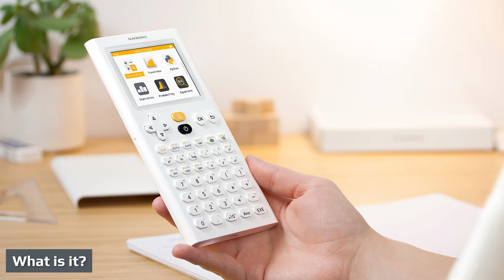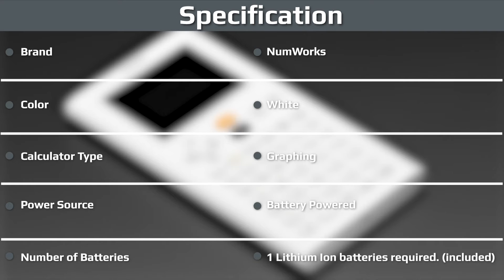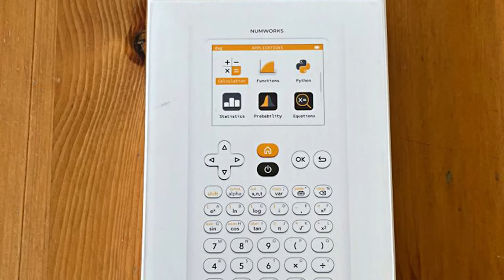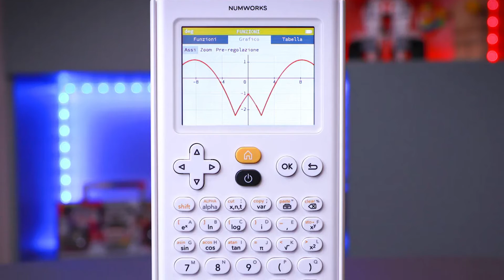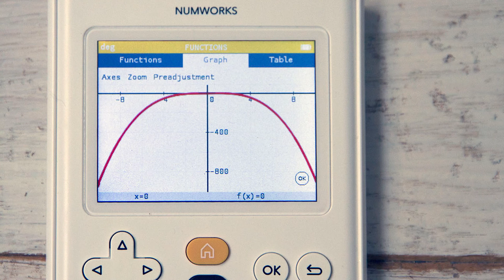NumWorks Graphing Calculator Review: What Should You Expect From It?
I’ve always thought graphing calculators just looked cool. I can also say I’ve never had to use one for anything other than normal calculator functions. My son on the other hand starting using one for Calculus in high school and has since pretty much had to use it daily. When this NumWorks Graphing Calculator came up for review I though it looked extra cool, and I knew just who could put it though it’s paces.

NumWorks Graphing Calculator